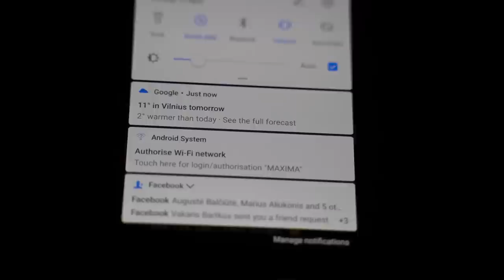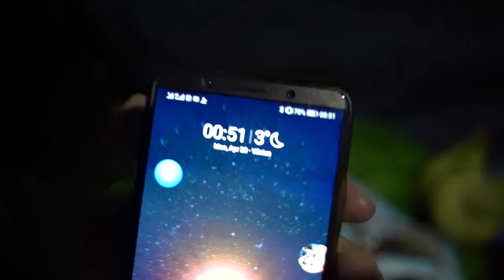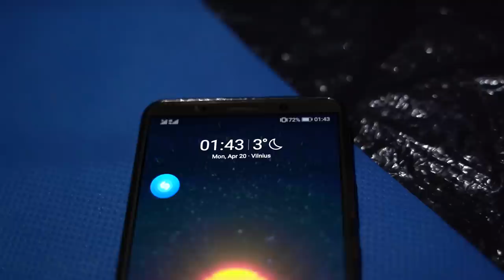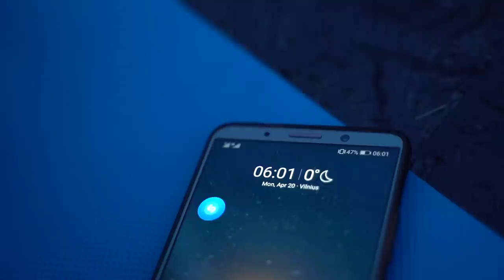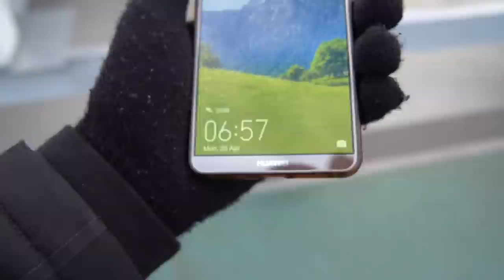MIEGOJAU ANT AKROPOLIO STOGO VILNIUS AKROPOLIS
NAUJAS MANO DISCORD KANALAS
AČIŪ ESAMIEMS PATRONAMS. Kiekvienas doleris yra svarbus, kuo daugiau patronų, tuo daugiau video. Kviečiu prisijungti :)

Intro daina

Background sountrack'ai